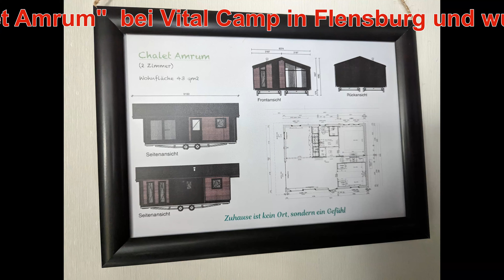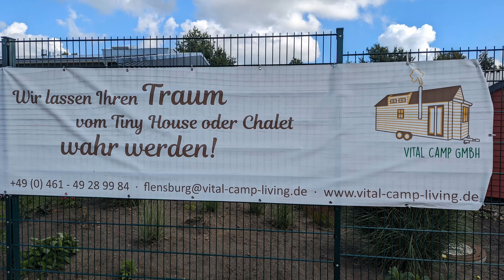Wir suchen ein Tiny Haus Chalet Amrum in Flensburg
Alles um die Erlebnisse von Jimmy (Hund) Reisen Urlaub Wanderungen

Tiny House Besichtigung bei Vital Camp in Flensburg
Wir wurden von der Chefin gut beraten  und freuen uns schon auf die Besichtigung weiterer Häuser in Zierenberg .
Alle Häuser sind liebevoll geplant und eingerichtet.
Man muß die Häuser selbst sehen Bilder geben nicht alles her.
Weitere Videos folgen. bis wir das richtige finden.